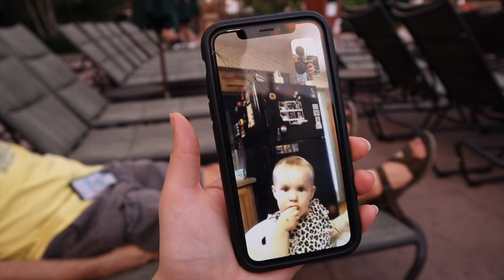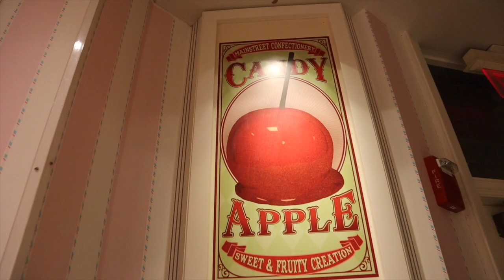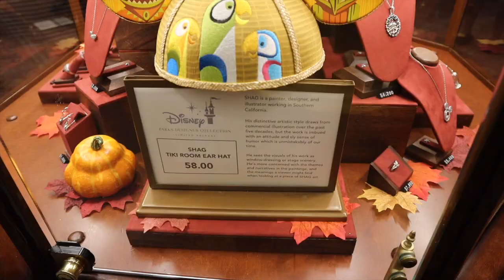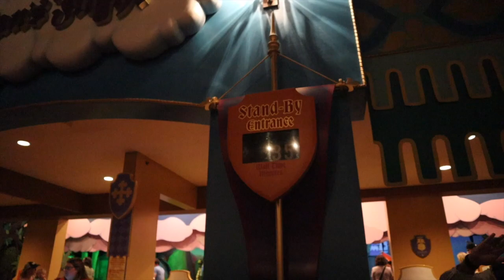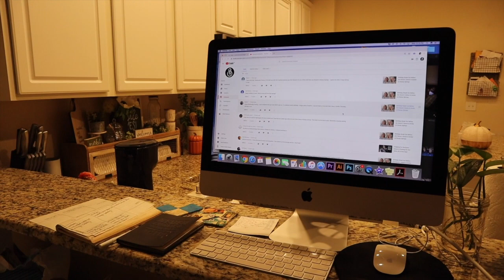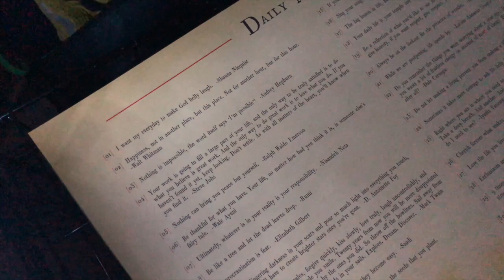We Now Return to Your Regularly Scheduled Programming! | Wilderness Lodge & Magic Kingdom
What whirlwind of a weekend! With moving, IVF updates, and hurricane Dorian, our life has been upside down. Today begins our return to normal. Better eating, sleeping, training, and scheduling all together. We start our evening at the Wilderness Lodge... Peter makes a very big realization. You'll have to wait until the end of the vlog to find out! We relax by the pool before deciding to pop into Magic Kingdom. It's extra magical there tonight... We just thrive in the fall! We ride it's a small world and the Haunted Mansion before heading out before fireworks (which we catch from the boat!). We want to make sure Peter gets in his run at a decent hour and Sarah can edit the vlog because she goes back to the fertility specialist in the morning!